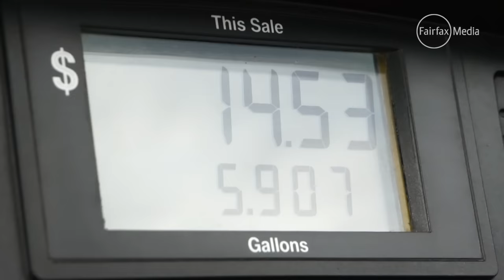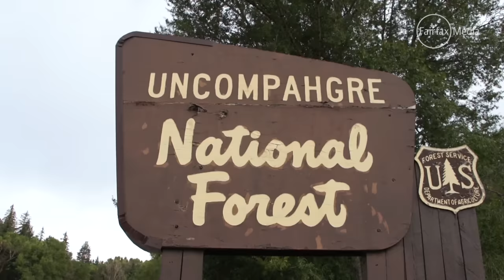Part 1: Pikes Peak to Pebble Beach | Drive.com.au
The Mountains: We go on a treasure hunt in search of America's greatest driving roads to meet the one-millionth Mazda MX-5.